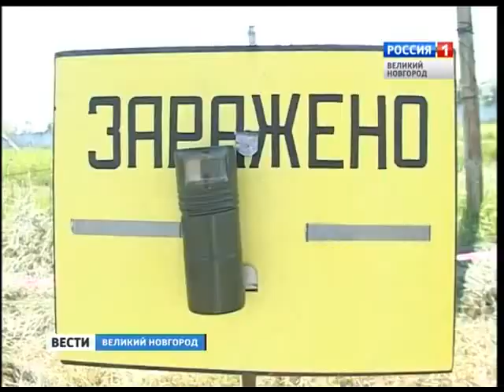women in respirator